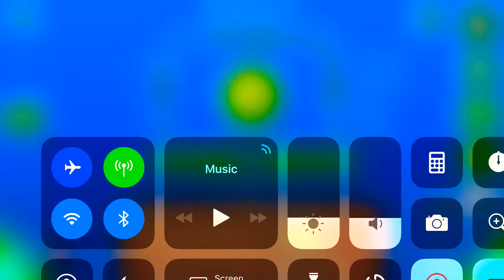Geometry Dash: ReTray by DiMaVikuLov26